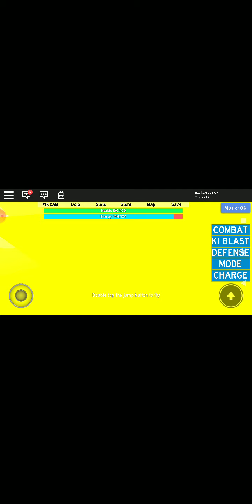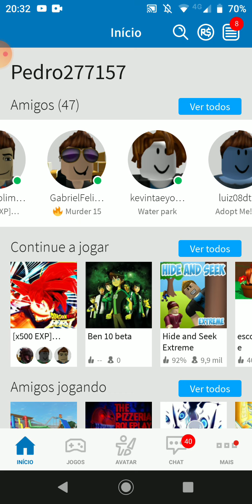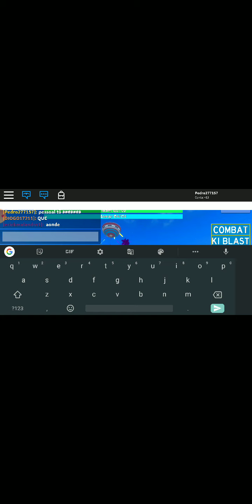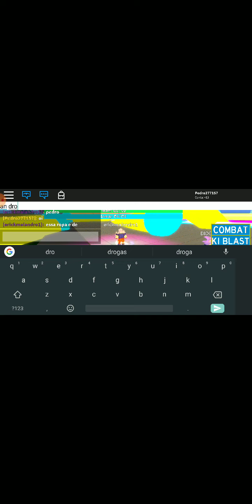Dragon ball no Roblox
Pedro Henrique